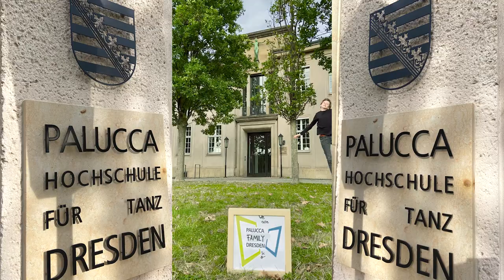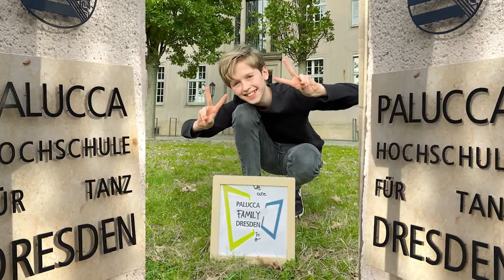we are PALUCCA family - KIKA Schau in meine Welt edition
Directed by David Richard V. Voigtmann
Choreocrapher: Johann Albrecht Valentin Voigtmann